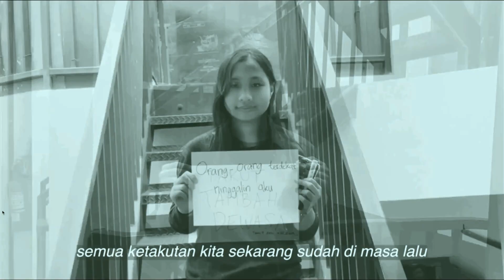[RECORDED] KEBAKTIAN MINGGU GKI TAMAN ARIES | MINGGU 7 JANUARI 2024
"DIKASIHI DAN BERKENAN KEPADA ALLAH"
MINGGU PEMBAPTISAN YESUS
Kebaktian Minggu GKI Taman Aries
Live Streaming YouTube Live
Minggu 7 Januari 2024 | Pukul 07.30 wib

Pelayan Firman:
Pdt. Rinto Tampubolon

Koordinator:
Pnt. Natalia K. Hendrata

Warta Lisan:
Pnt. Noorendang Lanawati

Lektor 1:Maurits J. Simanjuntak
Lektor 2:Pnt. Noorendang Lanawati

Pemusik:
Indrani Jananuraga & Pnt. Mario Sudiono

Pemandu Pujian:
Diravita Carolina & Hendry Marbun

PowerPoint :
Pnt. Wasti E. Natari

Petugas Kamera :
Renaldo & Yohana Adelia

Petugas Video Switcher :
Doddy Iskandar

Penyambut Jemaat Onsite :
Pnt. Daniel Handoko,
Pnt. Jessica Pratama,
Pnt. Lina Marliani,
Pnt. Suhendi,
Claire T. Darmawan,
Melanie Sudiarso
Pretty L. Nainggolan

Tim Multimedia:
Pnt. Julijanta  Gunawan
Sutono  B
Imam Y.